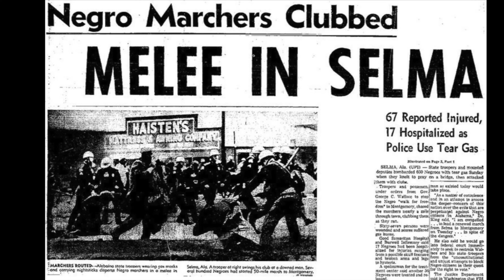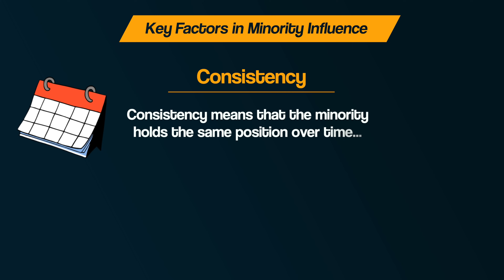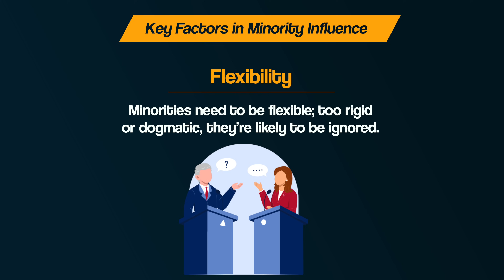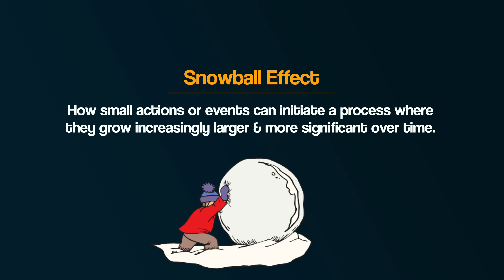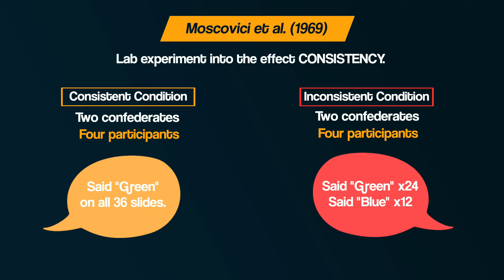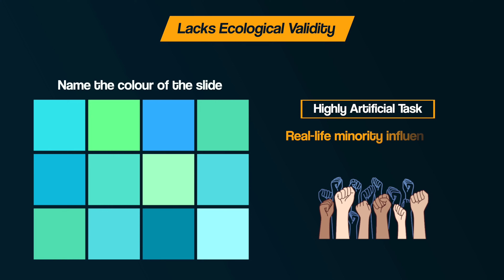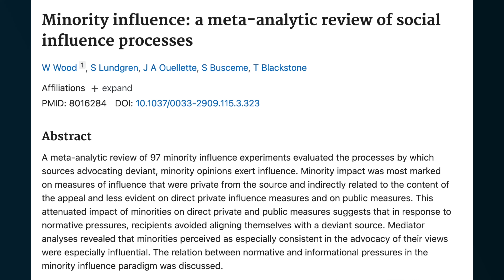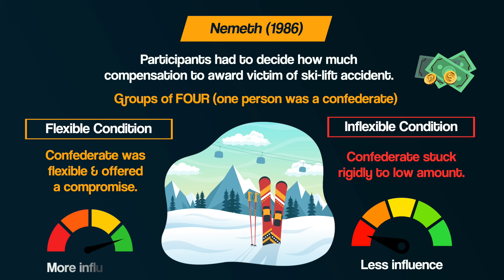How a SMALL Group Can CHANGE the World | Minority Influence in Psychology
In this video, we’re exploring Minority Influence as part of the Social Influence topic. How can the minority change the majority view? This is part of the AQA A-level Psychology course.

How to Write Effective Psychology Essays 👉 Join Scholar of the MIND

00:00 - Selma, AL
01:33 - Minority Influence
03:13 - Consistency
04:02 - Commitment
04:26 - Flexibility
05:09 - Snowball Effect
06:50 - Moscovici et al. (1969)
08:03 - Limitation No. 1
08:37 - Limitation No. 2
09:25 - Wood et al. (1994)
09:57 - Nemeth (1986) Flexibility